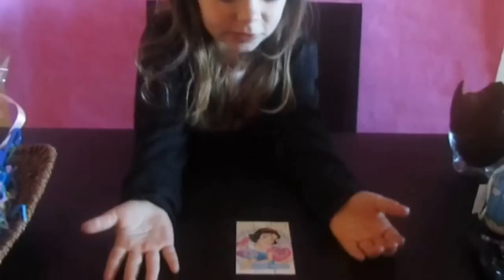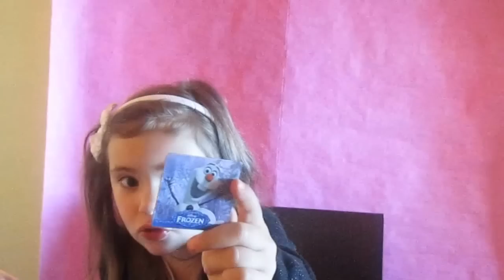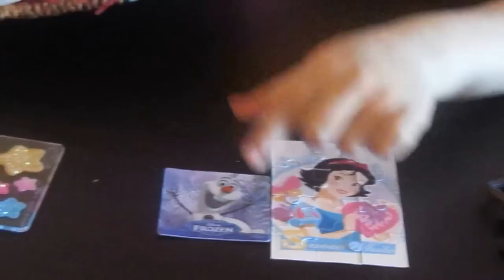Especial huevos de pascuas- Easter Eggs Opening + Toys- Shopkins,Minecraft,frozen,princesas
Hola, hoy les traigo un especial de pascual, huevos sorpresa,huevos de chocolate, conejo de chocolate y mas.
Espero que os guste tanto como a mi. Easter Eggs Opening + Toys.
Espero recibir muchos comentarios, graciasssss.
Un beso, Arantxa.

España